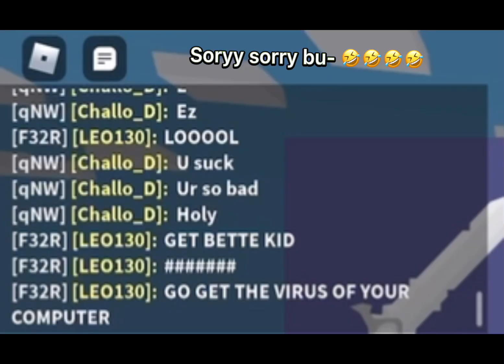Demolishing a hacker